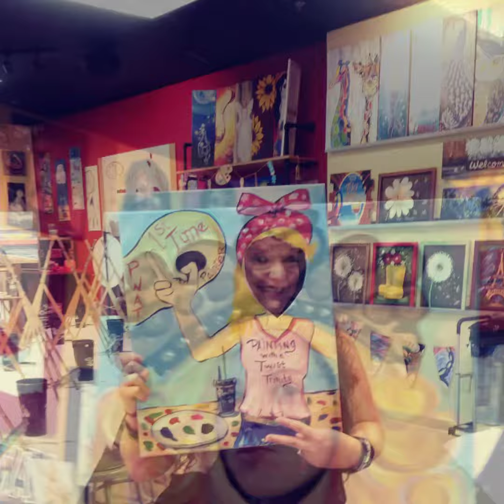Painting With a Twist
Me and Melissa went to Painting with a Twist! Had an absolute blast! I cannot wait to do it again!